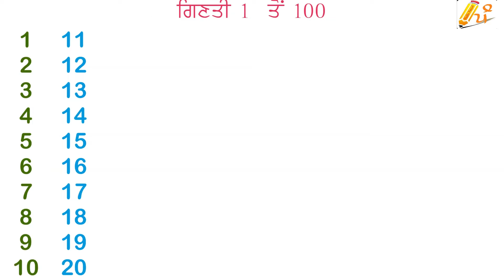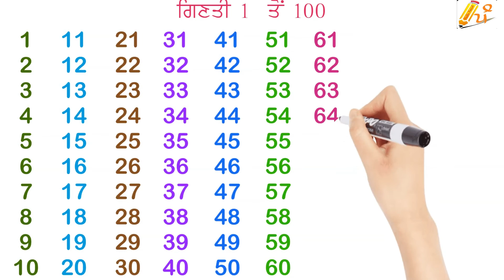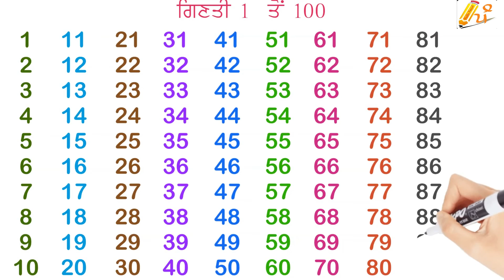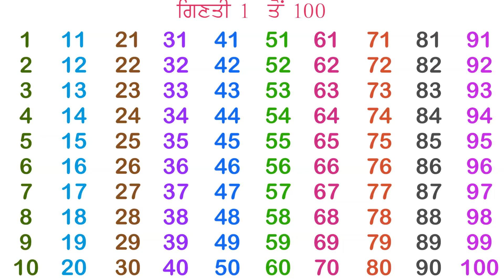Ginti 1 to 100 Punjabi | counting 1 to 100 Punjabi | Counting in Punjabi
1 to 100 Counting in Punjabi | 1 ਤੋਂ 100 ਤੱਕ ਗਿਣਤੀ | punjabi mein ginti | 1 ton 100 tak ginti | punjabi vich ginti | 1 se lekar 100 tak ginti | ek se sau tak ginti song | ginti in punjabi
Lets learn counting in Punjabi